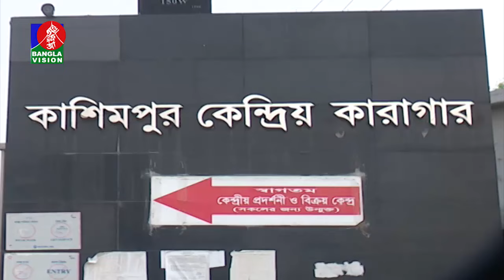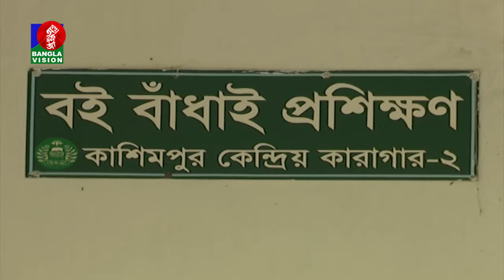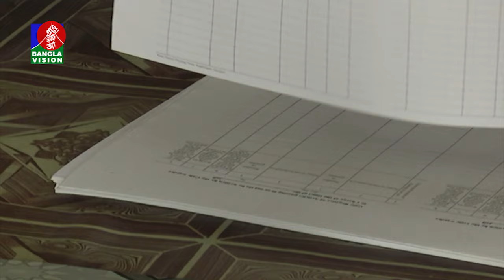কারাগারে যেভাবে আয় করছেন বন্দিরা I Kashimpur Central Jail I Banglavision News